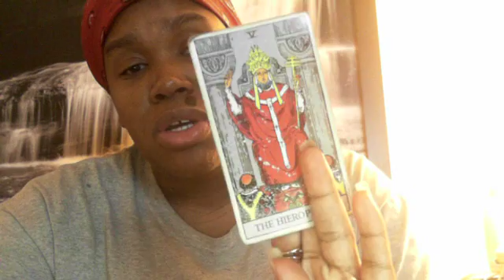Libra - October 2017: IMPORTANT FUTURE GOALS & POSSIBLE LOVE!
Keep in mind that these are general readings! I may not talk about your situation nor make sense to you. I advise that you watch the reading at the end of the month to see if it fully resonates. Watching your sun, moon, and rising signs may give you more clarity upon your situations. My business is closed on the weekends.